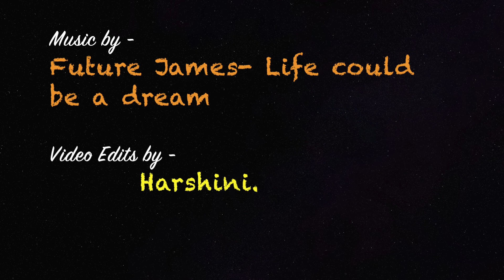Exploring BELUR in Brand new TATA NEXON || Road Trip to Karnataka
Hey guys!

The first Vlog of my Chikmagalur trip is here!!
I travelled from Hyderabad,came all the way to Belur to experience the marvellous sculptures of the Belur Chennakeshava Temple.

Do watch the whole vlog to know more about this trip.

Catch me up on Facebook
Follow Harshini on Instagram : @harshinik96